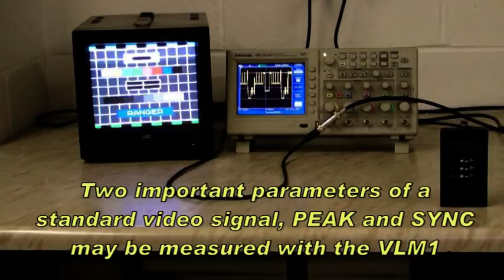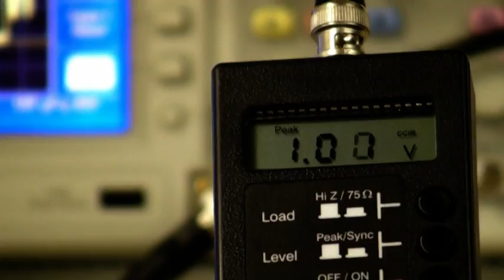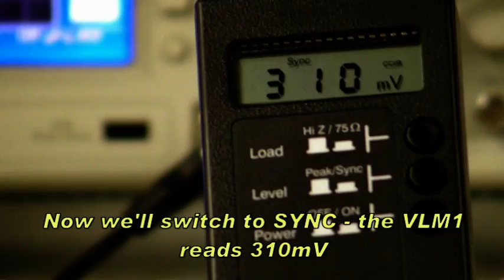NG Systems VLM1 Tutorial Video Level Meter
A brief tutorial of the NG Systems "Ranger" Cable Length Meter.